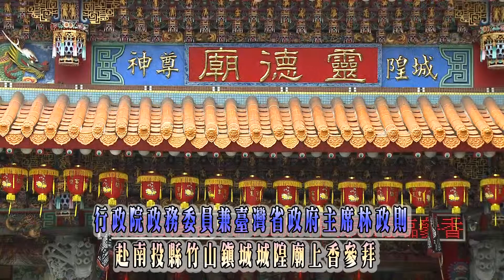臺灣省政府主席林政則赴竹山鎮城隍廟上香參拜-1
臺灣省政府主席林政則赴竹山鎮城隍廟上香參拜，表彰社會公益貢獻暨宣導防汛